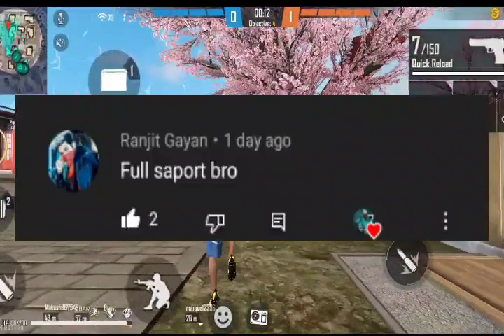💥 FREE NEW FLAG EMOTE LELO 😍 - 24kGoldn - Mood ❤️ ( FreeFire Highlights )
24kGoldn - Mood ❤️ ( FreeFire Highlights ) -para SAMSUNG,A3,A5,A6,A7,J2,J5,J7,S5,S6,S7,S9,A10,A20,A30,A50

FREE FIRE REDEEM CODE TODAY 17 SEPTEMBER | FREE FIRE REDEEM CODE | FF REDEEM CODE TODAY || 16 SEPTEMBER ||

redeem code
fastest gaming yt
reeder code for free fire today
ff reward
today's redeem code
Ulive redeem code
today ff redeem code
cobra bundle redeem code
free fire
reward f garena code 2021

ff code
freefire code
ff new code REDEE

1) free fire redeem code today
2) 2) free fire redeem code
3) 3) redeem code free fire today
4) 4) ff redeem code today
5) 5) free fire new cod today

our Queries:-
1) Free Fire Code
2) 2) how to redeem code in free fire today
3) 3) Redeem Code Free Fire Today
4) 4) Free Redeem Code For Free Fire
5) 5) ff redeem code today
6) 6) Reward ff garena code 2021
7) 7) ff redeem code
8) 8) ff reward code 2021
9) 9) ff reward code today 2021
10) 10) free fire redeem code today
11) 11) ff reward new redeem code
12) 12) ff reward new code redeem code today
13) 13) free fire new Redeem code today
14) 14) new redeem code today
15) 15) how to get free redeem code in free fire
16) 16) ffic redeem code
17) 17) ffic reward
18) 18) how to get ffcs redeem code
19) 19) ffic redeem code today
20) 20) ffic reward redeem code

New redeem code,free fire tri series redeem code 16 September redeem code, new redeem code,ff new redeem code,

1.Garena Free Fire Indonesia Live
2.Garena Free Fire Brazil Live
3.Garena Free Fire Brasil Live
4.Garena Free Fire India Live
5.Garena Free Fire Singapore Live
6.Garena Free Fire Thailand Live